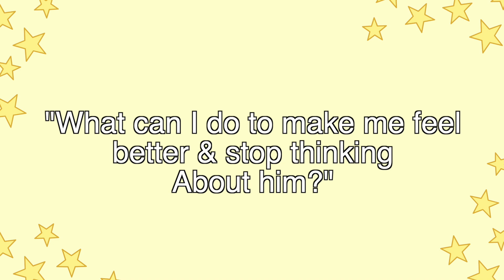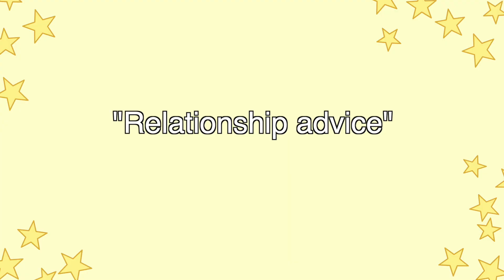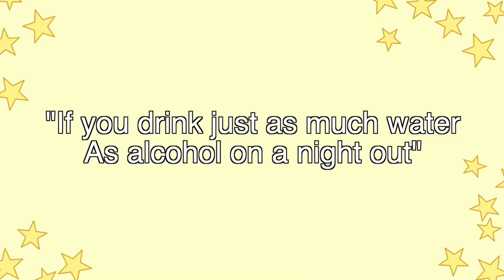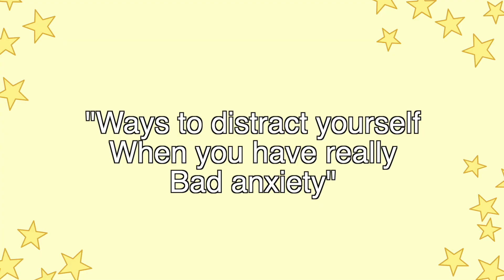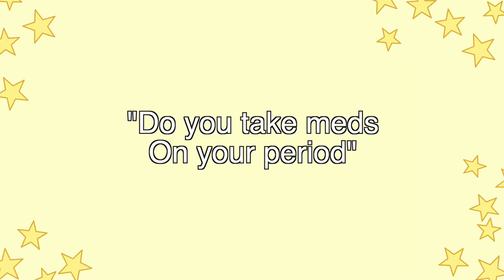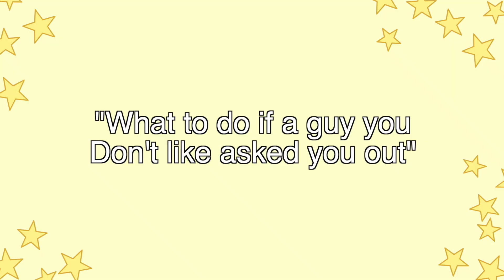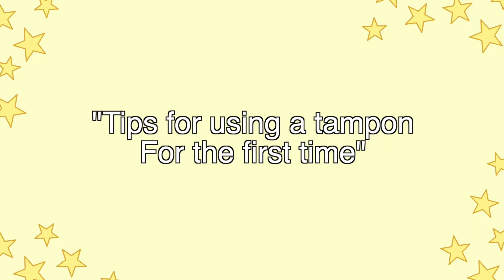Your big sister has entered the chat (Girl chats)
Hey everyone sorry there was no vid last week was working on some very exciting things coming soon! ;)
I hope you are all happy and healthy and enjoy this video xx